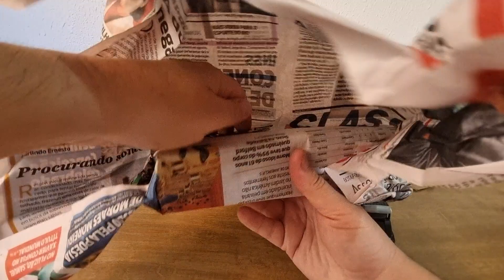221 Lote de Miniaturas Tanques, Contatto Ritmo Gaiola Gás Supergasbrás 20231227 154427